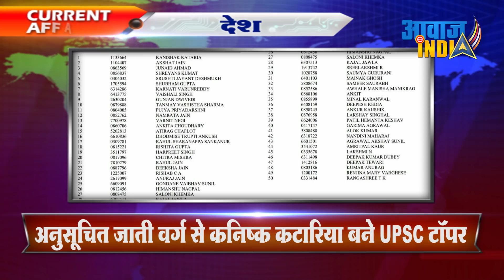अनुसूचित जाती वर्ग के कनिष्क कटारिया बने यूपीएससी टॉपर Kanishka Katariya Tops UPSC Exam